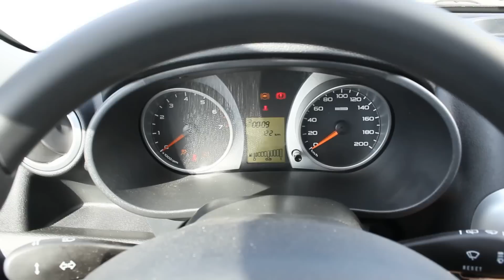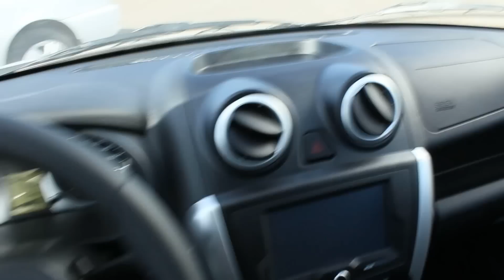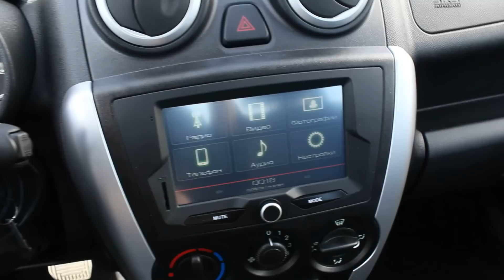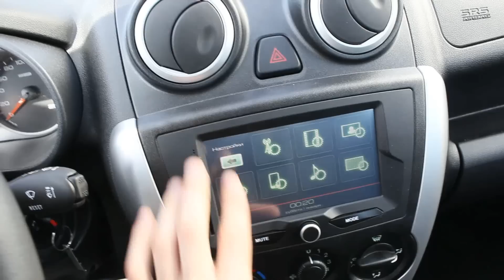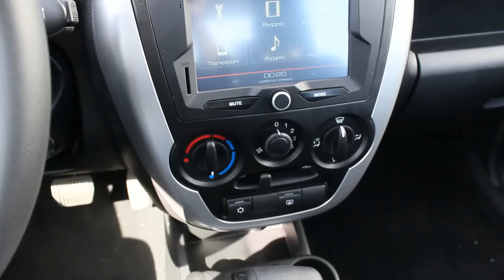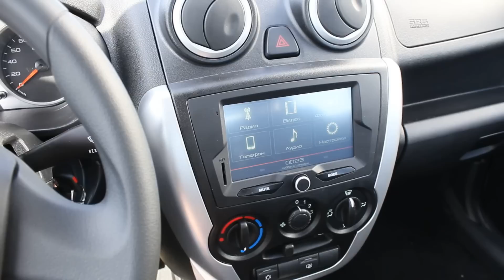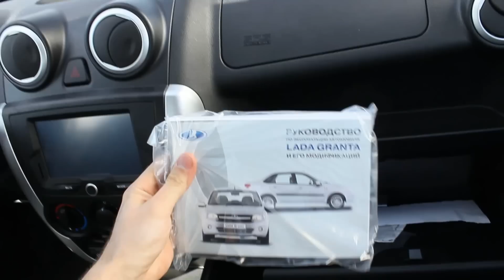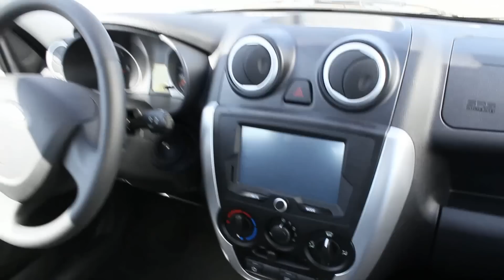2013 Лада Гранта Люкс. Обзор (интерьер, экстерьер, двигатель).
2013 Лада Гранта Люкс. Обзор (интерьер, экстерьер, двигатель).